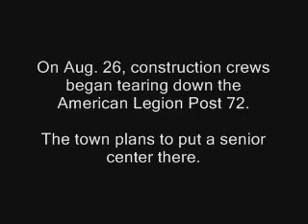American Legion Post 72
On Aug. 26, construction crews began tearing down American Legion Post 72 in Wellesley. The town plans to use the space for a senior center. For more local news, check out wickedlocalwellesley.com. For more than 100 years, the Townsman has been Wellesley's paper of record. It still is.